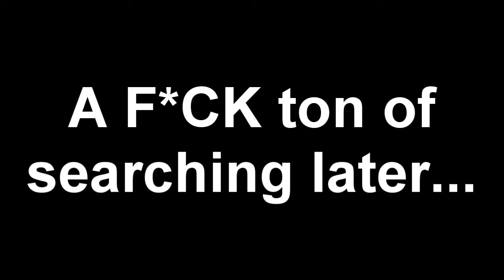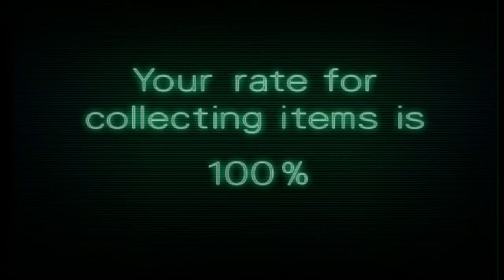Devasiamentality Plays Metroid: Other M Finale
EPISODE 23: Quit spoiling the mood!